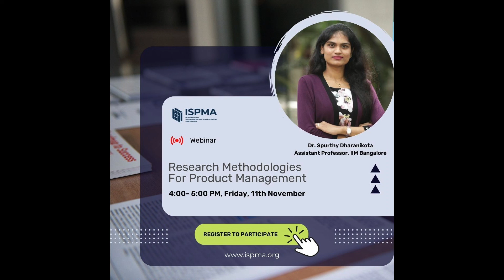My journey into research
Tathagat Varma, VP (Strategy) talks about his research journey, his interest & motivation towards research & what excites him about it!

If you would like to submit your research paper in our upcoming SPM Summit India 2023 please

If you would like to attend the webinar on "Research methodologies for product management" register